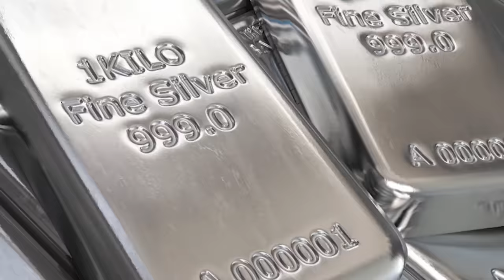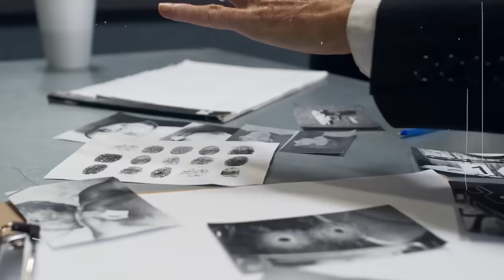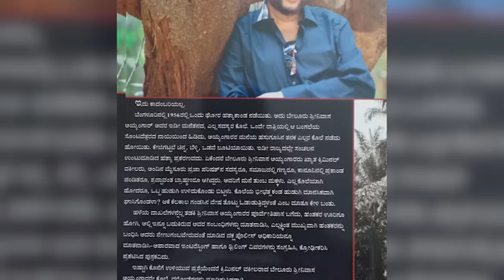ಬೆಂಗಳೂರಲ್ಲಿ ನೆಡೆದ ರಂಗವಿಲಾಸ ಬಂಗಲೆಯ ಆ ರಾತ್ರಿ ಘಟನೆಗೆ ರಾಜ್ಯವೇ ಒಂದು ಕ್ಷಣ ದಂಗಾಗಿತ್ತು Ranga Vilas Bangale